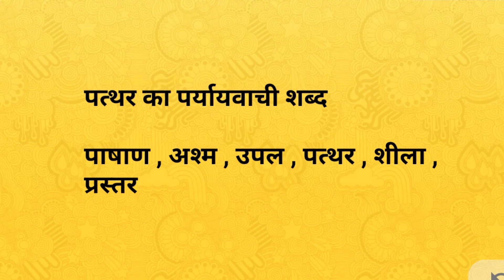पत्थर का पर्यायवाची शब्द । Pathar ka paryayvachi shabd । paryayvachi shabd in hindi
Hi

दोस्तों आज के इस वीडियो में हमलोग जानेगे की पत्थर के पर्यायवाची शब्द क्या है !
पत्थर के पर्यायवाची शब्द -
शीला , उपल , प्रस्तर , पाषाण , अश्म